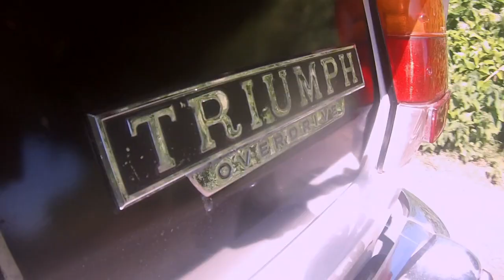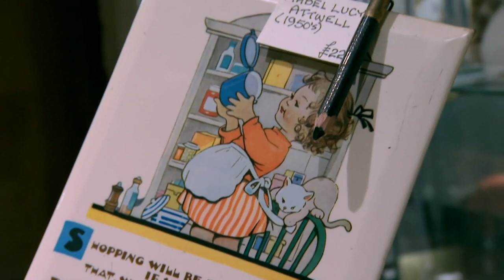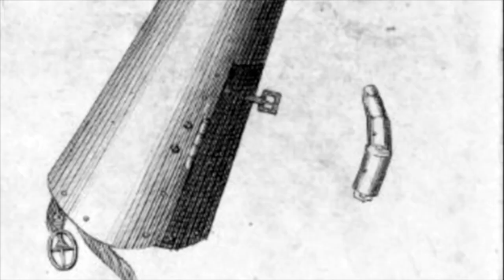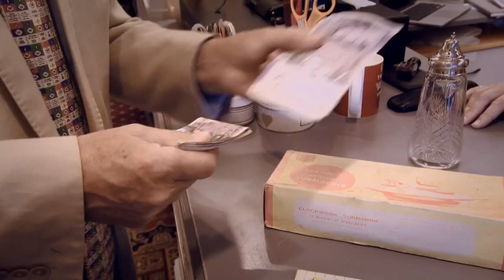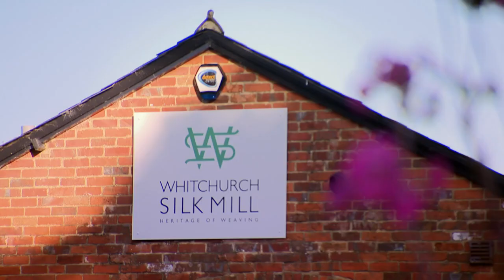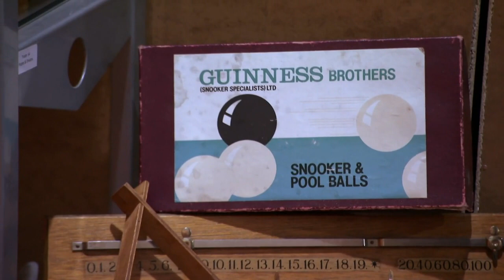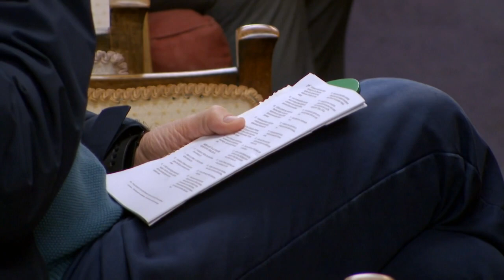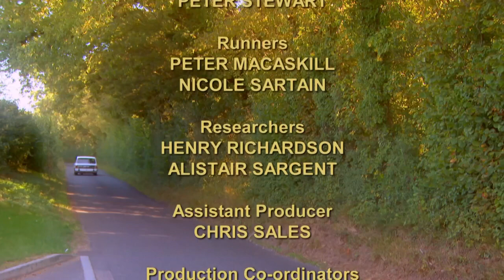Charlie Finds a Sheraton Knife Box from 1902 | Day 3 Season 20 | Antiques Road Trip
In North Wessex Downs, Charlie Ross hunts for ‘sparkly’ antiques but is distracted by an Edwardian box that holds a surprise. And Izzie Balmer rummages in a shop’s storeroom -- what goodies will she uncover?